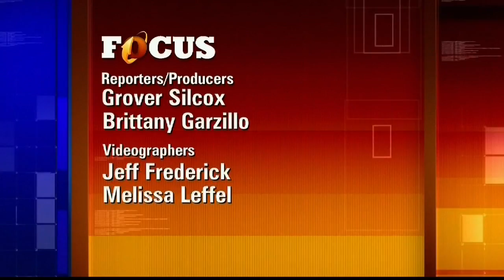FOCUS: Season 2 | Episode 13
We focus on the neighborhood of South Bethlehem 150 years after its founding. It's a neighborhood created after the Civil War and forged during the Industrial Revolution. We'll trace its roots to 1865 and explore the pivotal points in South Bethlehem's past. Then, we take you to Social Still, one of the newest additions to the landscape. The region;s first distillery serves up craft liquors with a taste of history. Plus we welcome special guest Robert Donchez, Bethlehem's mayor, to explore 150 years in South Bethlehem.